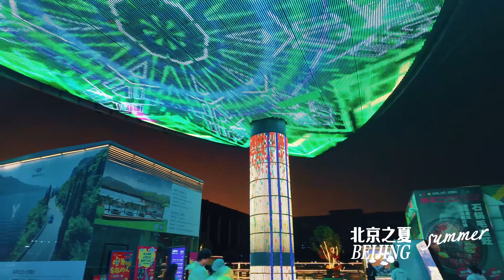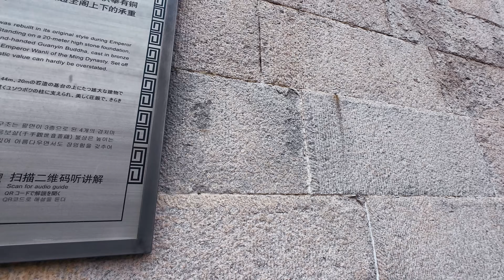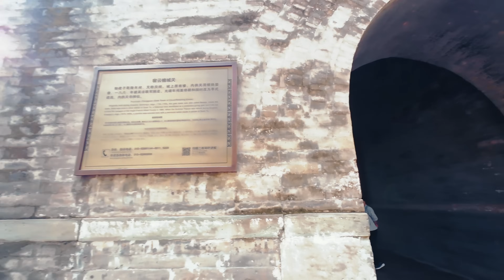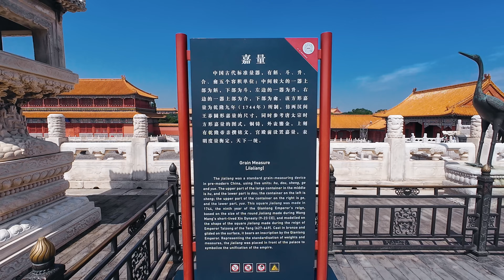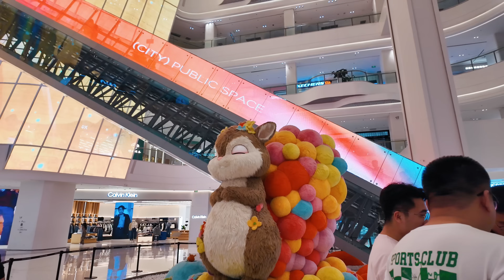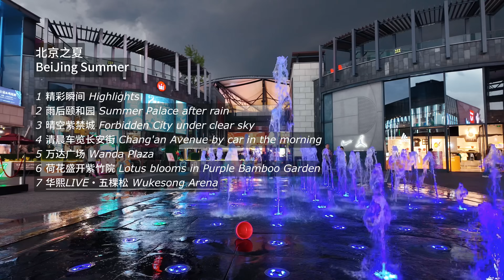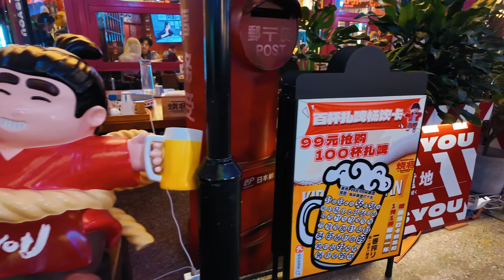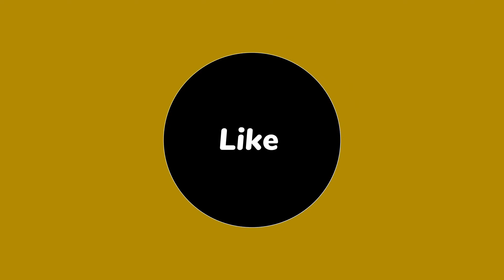[4K]Beijing Summer. The Summer Palace after the rain, Forbidden City, Chang'an Avenue in the morning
The summer in Beijing is very hot. Under the scorching sun, people's skin is slightly hot, but in the shade of the trees, there is a slight coolness around the body.
Especially after the rain, the clear sky like tourmaline, mixed with the fragrance of grass and the smell of soil, and the occasional rainbow, all make the city more charming.

The high temperature of more than 35 degrees cannot stop people from playing. The Forbidden City and the Summer Palace are crowded with tourists. The futuristic fashion business district is also a good place to spend the summer. Please follow our footsteps and feel the "summer" in Beijing.

💡Overview of Beijing: As of October 2023, the total area of ​​Beijing is 16,410.54 square kilometers; at the end of 2023, the permanent population of Beijing is 21.858 million.

✨ Introduction to main locations ✨
🪷 The Forbidden City (tickets must be booked in advance; closed every Monday except statutory holidays)
Opening hours during peak season (April 1-October 31): 08:30-17:00; admission ticket price: RMB 60.00/person
Opening hours during off-season (November 1-March 31): 08:30-16:30; admission ticket price: RMB 40.00/person
The Forbidden City in Beijing is the royal palace of the Ming and Qing dynasties in China. It was formerly known as the Forbidden City and is located at the center of Beijing's central axis. The Forbidden City has a large area open to the public. You should reserve at least half a day for a visit. Enter from the Meridian Gate and leave from the Shenwu Gate (opposite Jingshan Park) or the Donghua Gate (near Pudu Temple). In addition to the Imperial Garden, there are few shades in the Forbidden City. Be sure to take good sun protection and drink plenty of water to prevent heatstroke during summer visits. Tickets for the Treasure House and the Clock House in the Forbidden City are purchased separately. The exquisite treasures on display in the museum are worth seeing.

🪷 Summer Palace
Peak season (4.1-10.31) opening hours: 06:00-20:00; admission ticket price: RMB 30.00/person
Off-season (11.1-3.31) opening hours: 06:30-19:00; admission ticket price: RMB 20.00/person
The Summer Palace is a royal garden in the Qing Dynasty of China. It is a landscape garden based on the West Lake in Hangzhou and the design techniques of Jiangnan gardens. The Summer Palace has mountains and water, which is suitable for summer vacation. The Kunming Lake in the garden has a wide surface and can be boated.

🪷 Chang'an Avenue
Chang'an Avenue is the east-west central axis that runs through Beijing. With Tiananmen Square as the midpoint, it is divided into two sections, east and west. Xidan, Wangfujing, Jianguomen, etc. are all along Chang'an Avenue.

🪷 ​​Hua Xi Live·Wukesong
Hua Xi Live·Wukesong, composed of Wukesong Stadium, M Space, Hi-Park Basketball Park, Wukesong Cultural and Sports Plaza, etc., holds concerts, sports events and other activities every year. It is a new entertainment landmark and basketball sanctuary in Beijing.

【Time List】
00:00:00 Highlights
00:01:33 Summer Palace after rain
00:27:25 Forbidden City under clear sky
00:56:28 Driving through Chang'an Avenue in the morning
01:04:38 Wanda Plaza
01:15:30 Lotus flowers blooming in Zizhuyuan
01:24:20 Wukesong Wukesong Arena